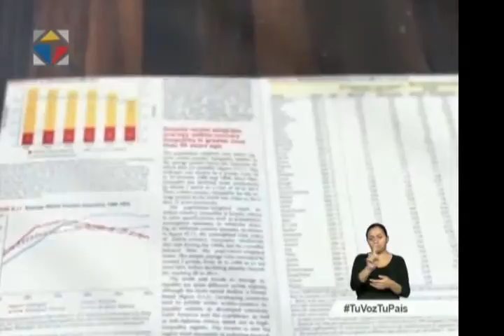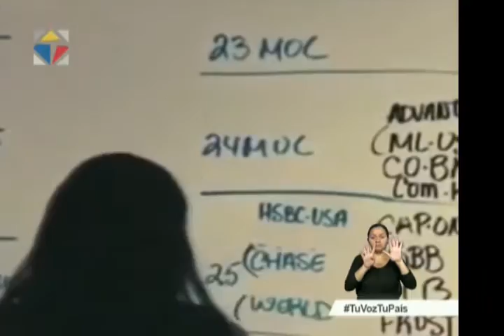Noticiero Ciudadano, tercera emisión 05/12/2016